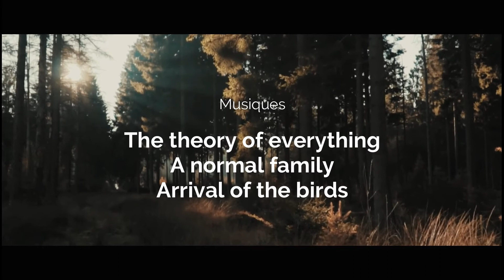LE DÉBUT DE LA FIN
Projet vidéo d'élèves de Terminale BAC PRO TCVA réalisé dans le cadres des cours d'éducation socioculturelle. Un joli travail tant au niveau du jeu des acteurs, des prises de vue que du scénario. A découvrir absolument !